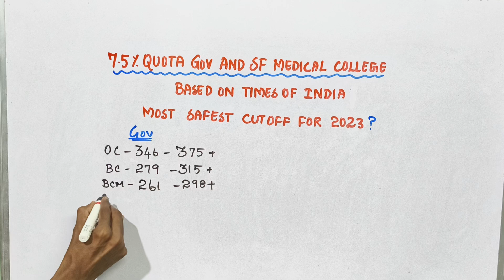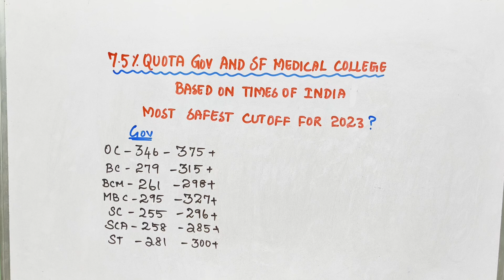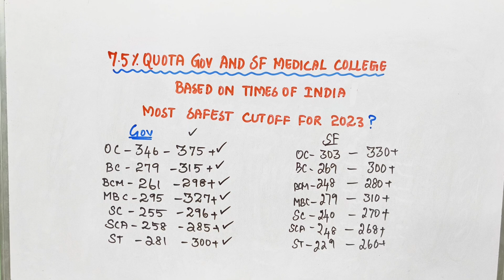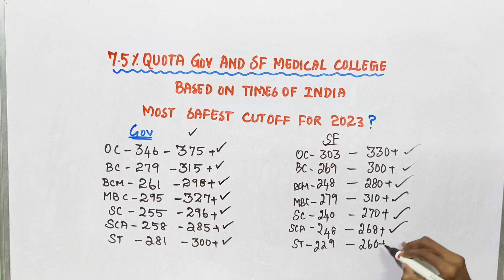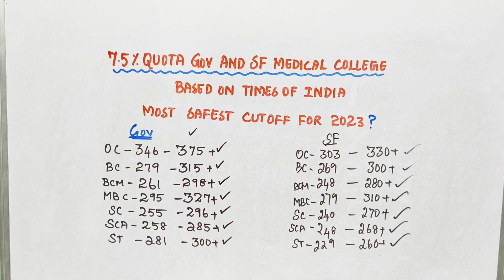Based on Times of India report 🔥|7.5%quota Government and Self Financing Medical College cutoff 2023